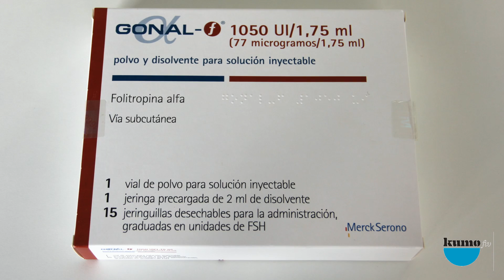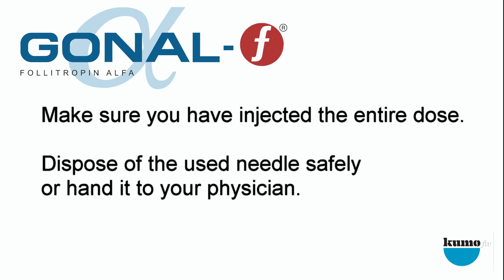Instructions for the self-administration of GONAL 1050 - Kumo Help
Instructions for the self-administration of GONAL 1050